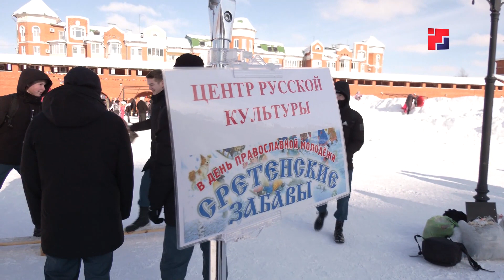Юные жители Марий Эл приняли участие в «Сретенских забавах»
Забеги с пеньками или бои на подушках. В эту субботу несколько команд из школ и техникумов Йошкар-Олы поучаствовали в необычных состязаниях на «Сретенских забавах». Это уже традиционное мероприятие проводится в канун Сретенья Господня и посвящено дню православной молодежи. Какие испытания проходили гости праздника в Царевококшайском кремле, увидела Марина Пушкарева.